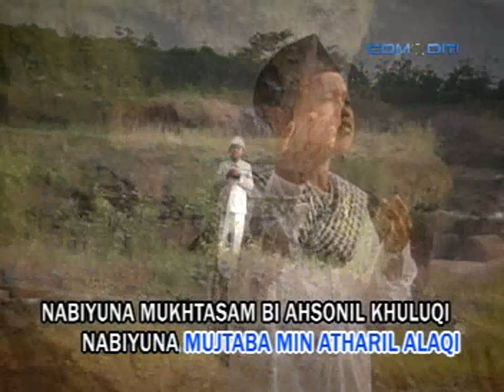VCD HD1440P - Nabiyyuna Robbibi - Al Islamiyah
Al Islamiyah (Nabiyyuna Robbibi)
Voc : Abdul Aziz DN
Prod. Comoditi